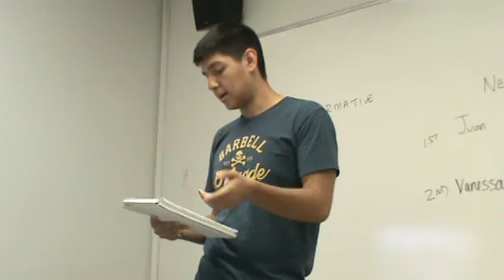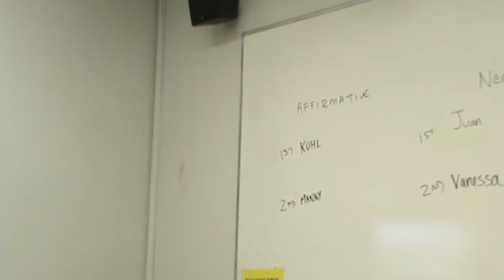2AR Lift 60 Month Limit on TANF